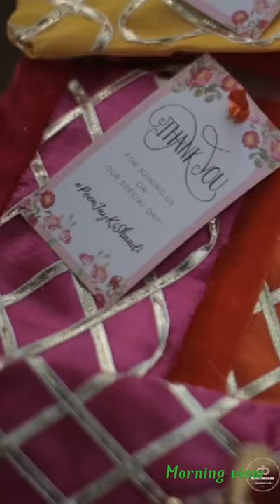Madhanya song status romantic kundalibhagya pirthvi wedding 💫🥰